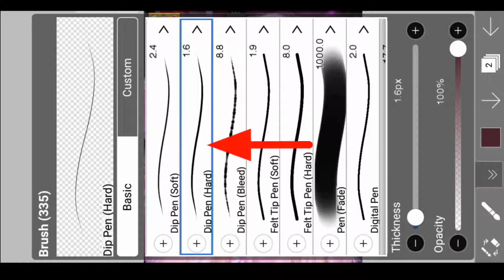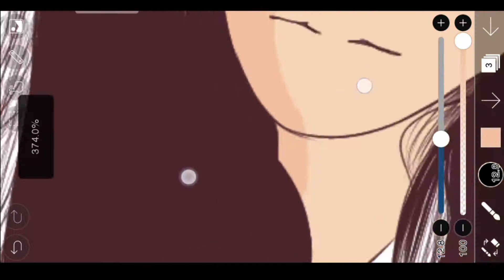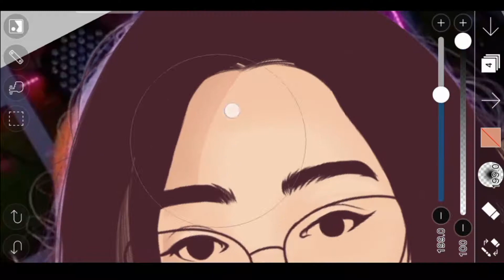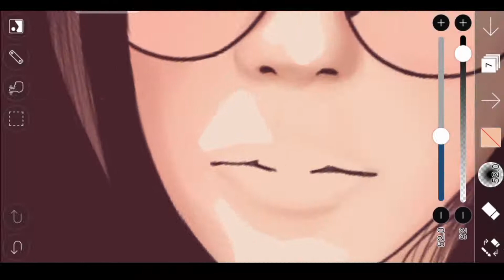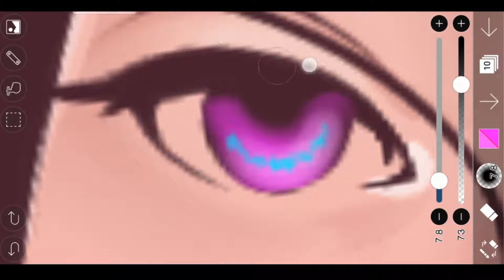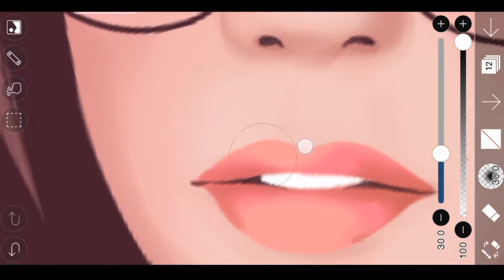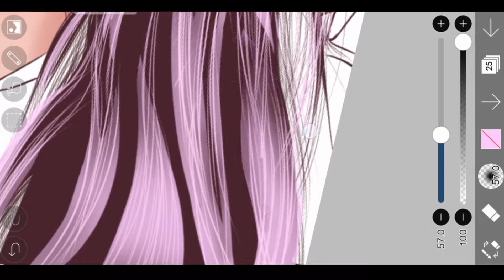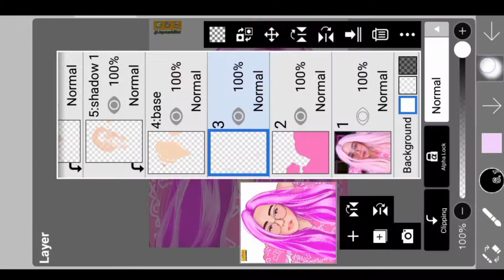•IBISPAINT X• VEXEL ART STEP BY STEP (New art style tutorials)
📌 ibisPaint X
📌 Vexel Art

In this video I will show you step by step vexel art new art style using ibispaint X✍🏻.

Make sure to SMASH that like button below as well stick around for more content!! 🤗

Watch " VEXEL ART PROCESS🤭 (for the first time) [ ibisPaint X ] " on YouTube

Follow me⬇️⬇️
FACEBOOK: Art by Jaymark Btst

Ibispaint x tutorial
Vexel art
Vexel art tutorial
Vexel portrait
Vector art
Vector art tutorial
Speedpaint
Cartonize yourself
Vexel art using Ibispaint x